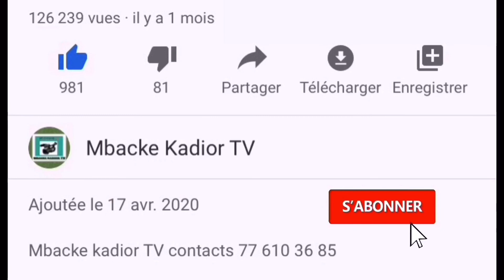Chronique pape ngagne Ndiaye mercredi 19 août 2020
Yaw mi sokhla information you werr Rawatina Actualités abonné Chaîne YouTube Mbacke kadior TV International contacts 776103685